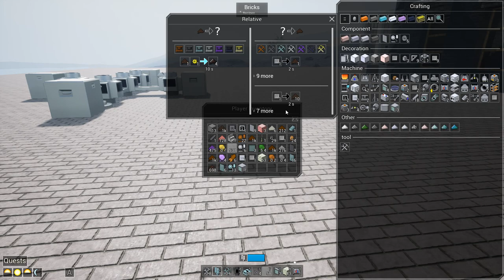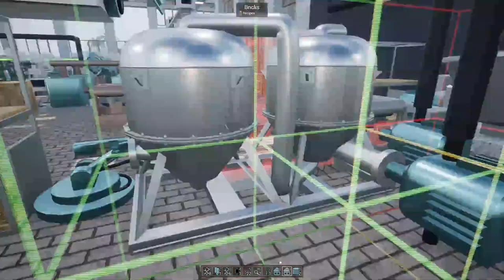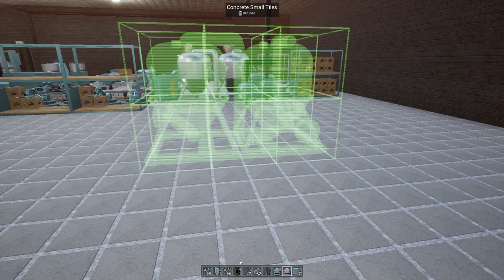Logical Logistics Part 1 - Evospace - 17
Adding a logic controlled vent to the creosote line and start producing brass for pneumatic tubes preparing for a new central storage system.

Completely changable world

You can create any buildings, small or large. It all depends on the player's imagination, it can be a cozy house at the sea coast, surrounded by the woods or a giant processing plant in the middle of the desert hills.
Automatization

Player can explore infinite world, gather resources, craft, build automated factories, scale and complexity of which will only increase during the game.